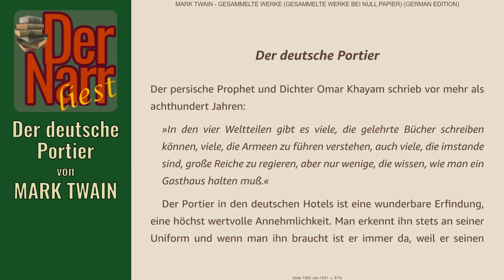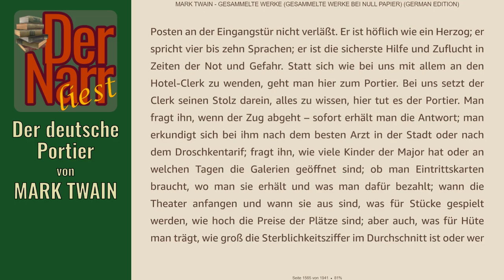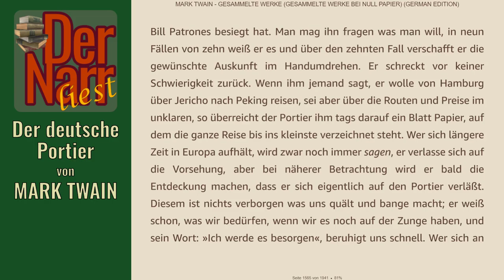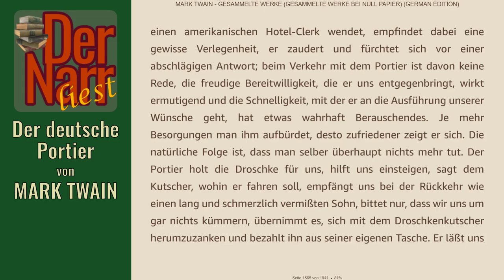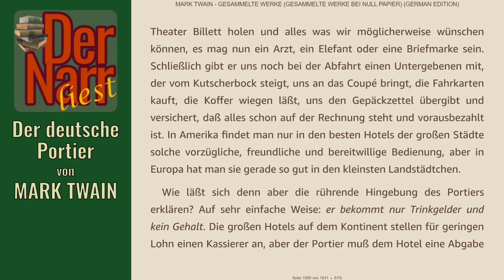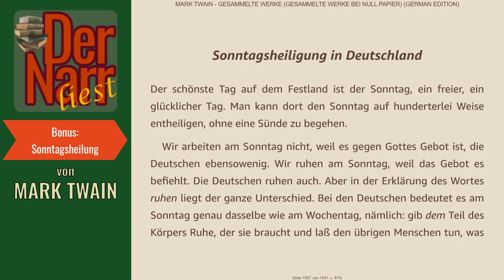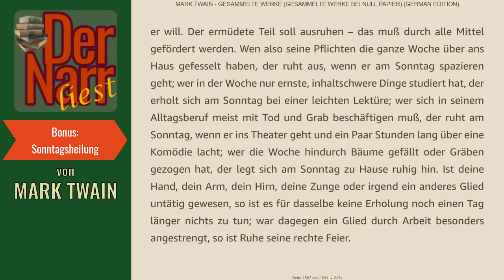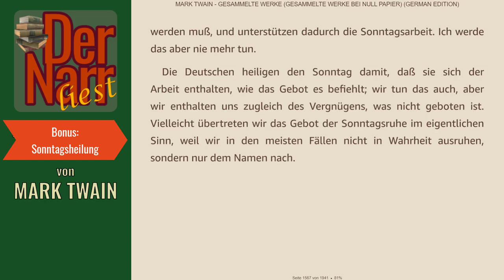Der Narr liest Folge 221: Der deutsche Portier von Mark Twain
HofnarrGiaccomo liest den urheberrechtsfreien Klassiker:
"Der deutsche Portier"